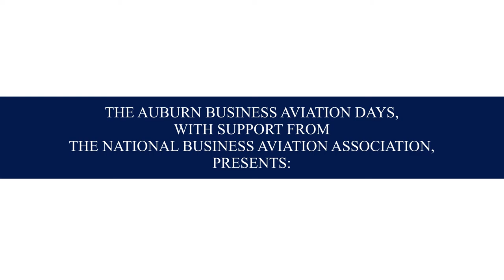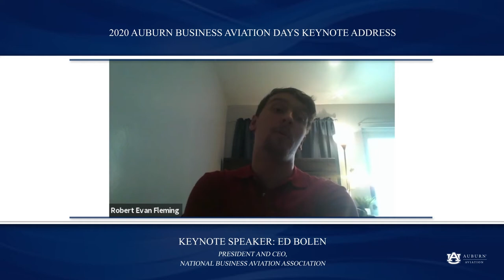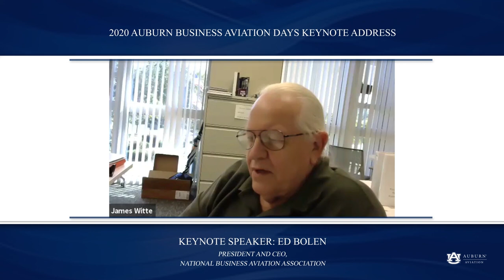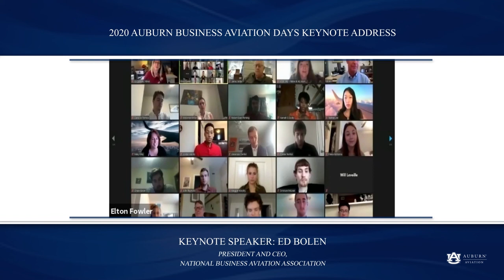Auburn University Business Aviation Days - NBAA President and CEO, Ed Bolen Zoom Speaking Event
On October 20, 2020 NBAA President and CEO, Ed Bolen spoke to Auburn University's Business Aviation Class to discuss the business aviation industry and it's many great opportunities.